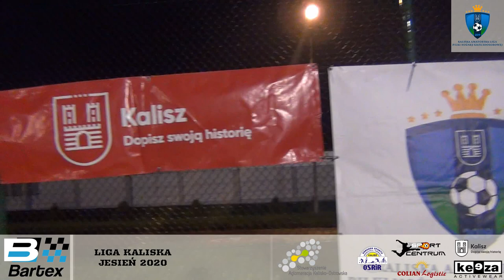Skrót 10. kolejki Bartex Ligi Kaliskiej sezonu Jesień 2020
W ramach 10. kolejki rozegrano spotkania:
Team X 1:3 AZP Poster Kalisz
FC Byczki 3:8 Smykałki 2115
Asnyk Kalisz 5:1 Wild Boyz Bartex
Efekt Podzborów 2:3 Weekendowi Kopacze
KZL Kalisz 8:3 TB Transport Bodek
Kalisz Saint Germain 2:1 FC Lalunia

Wideo: Krzysztof Kojda, Paweł Olek, Kacper Janik
Montaż: Paweł Olek